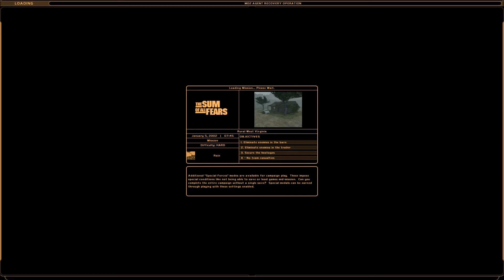The Sum of All Fears M02 Agent Recovery Mission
Welcome to this episode of The Sum of All Fears, a movie based game made in the same engine as Ghost Recon.

In this mission, members of the FBI's Hostage Rescue Team are tasked with eliminating members of the Mountain Men that occupy  a barn, as well as within a trailer, and securing two members of the FBI that have been taken hostage by the mountain men, all while avoiding friendly casualties.